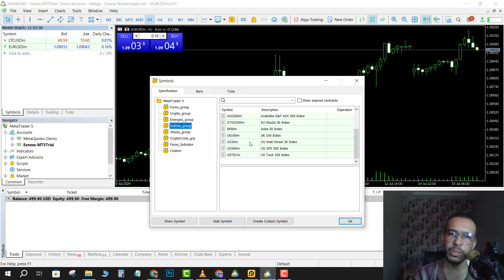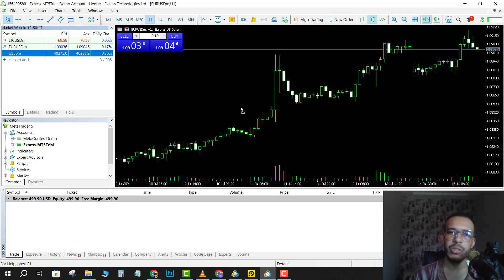How to Add US30 in MetaTrader 5 (MT5) on Laptop/PC/Mac - Easy to Follow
How to Add US30 in MetaTrader 5 (MT5) on Laptop/PC/Mac
In this video, we demonstrate how to add the US30 (Dow Jones Industrial Average) to your MetaTrader 5 (MT5) platform on your laptop, PC, or Mac. Learn the steps to locate and add this key index to your trading list, allowing you to monitor and trade it effectively. We’ll walk you through accessing the 'Market Watch' window, searching for the US30 symbol, and adding it to your chart for analysis. Whether you’re new to MT5 or expanding your trading options, this tutorial provides a clear and comprehensive guide.